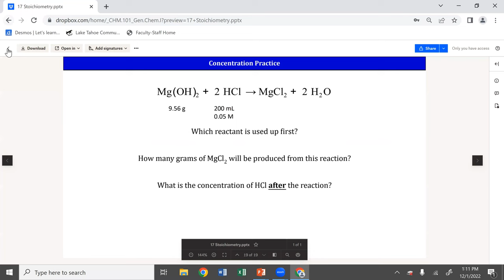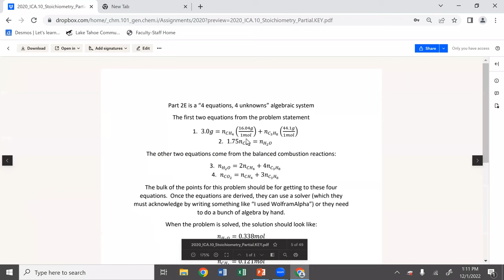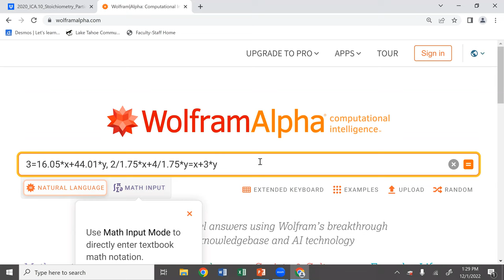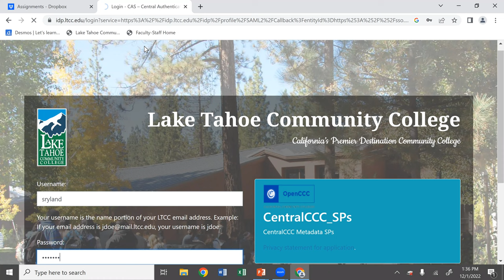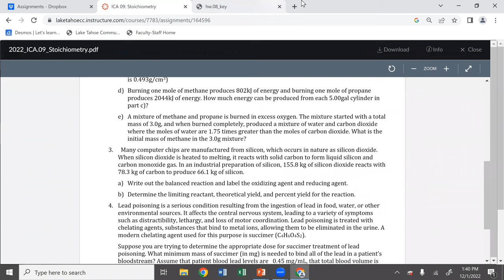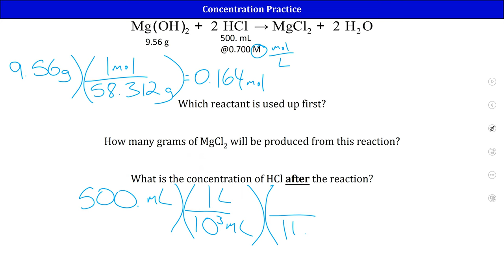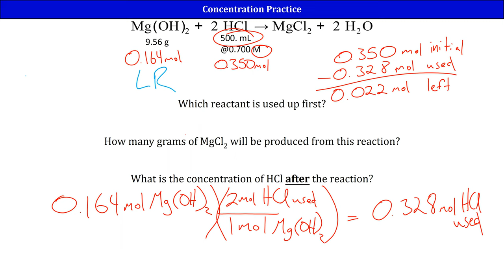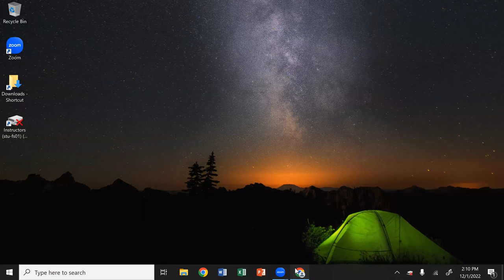2022 2023 Lecture 18 CHM101